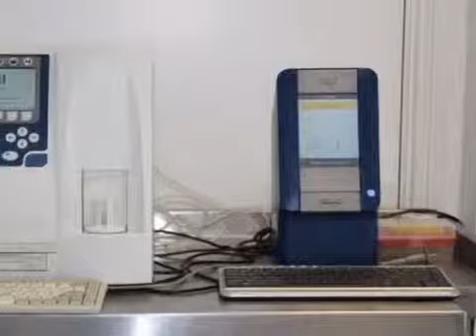Your Local Complete Veterinary Surgery - Crown House Vets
If your furry friend is a little under the weather, Crown House Vets are here to help. We have a fully featured surgery capable of carrying out everything from x-rays to operating, flea treatments and vaccinations. Call today to find out more.